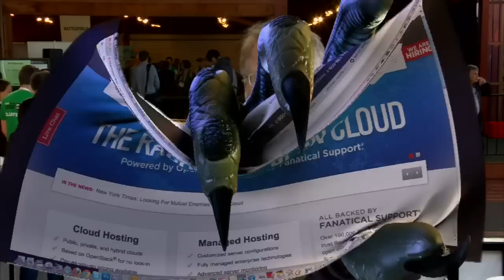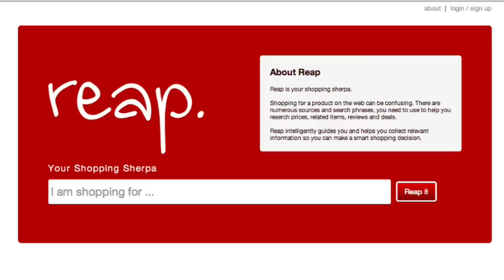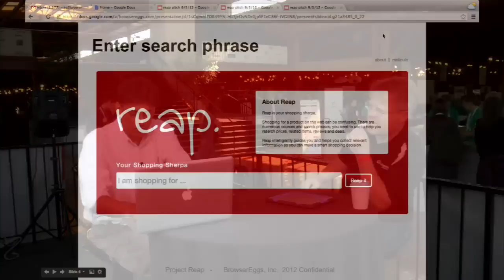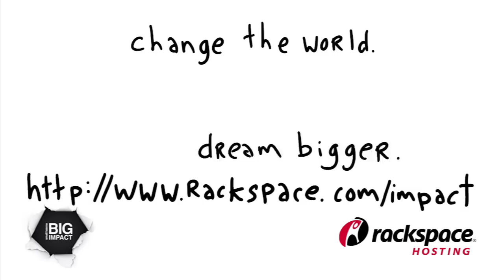Reap Wins Two Awards at Techcrunch Disrupt Hackathon and Leads the Way into Contextual Shopping Age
Srinivasan Sriram, of and his team won two awards at Techcrunch Disrupt 2012 Hackathon, with his Shopping Sherpa app, and is one of the first users of Qualcomm's Gimbal SDK, which lets developers add contextual features. So it was very interesting to sit down with Sriram and talk about what his app does and how he sees context evolving.